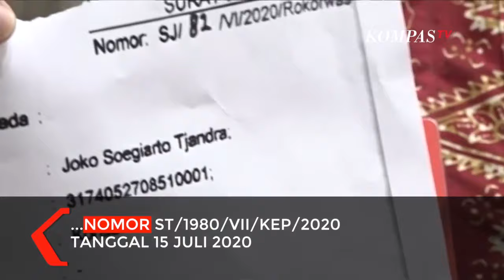Kapolri Jenderal Idham Azis Copot Brigjen Prasetijo Utomo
JAKARTA, KOMPAS.TV - Kapolri Jenderal Idham Azis mencopot Kepala Biro Koordinasi dan Pengawasan PPNS Bareskrim Polri Brigjen Prasetijo Utomo dari jabatannya. Pencopotan ini terkait pembuatan surat jalan untuk tersangka cessie Bank Bali, Djoko Tjandra.

Brigjen Prasetijo Utomo akan menjalani pemeriksaan di Divisi Propam Polri selama 14 hari terkait pembuatan surat jalan untuk Djoko Tjandra. Kepala Divis Humas Polri Irjen Argo Yuwono mengatakan, pencopotan dilakukan untuk mempermudah jalannya pemeriksaan oleh Propam.

Brigjen Prasetijo Utomo kini dimutasi ke Pelayanan Markas Besar Polri. Propam Polri juga akan memeriksa kemungkinan keterlibatan oknum Polri lain.

Berdasarkan pemeriksaan awal, Brigjen Prasetijo Utomo mengeluarkan surat jalan bagi Djoko Tjandra atas inisiatif sendiri tanpa seizin pimpinan. Argo menambahkan, selain Brigjen Prasetijo, semua yang terkait dalam surat-surat itu harus diproses.